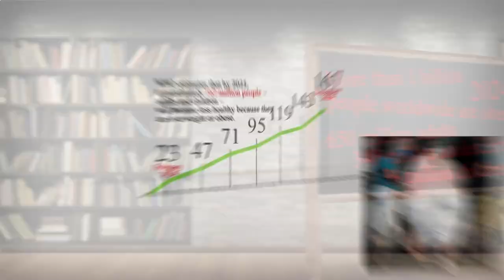Nearest Restaurant From Me Houston 77002 TX, Harris County, Texas